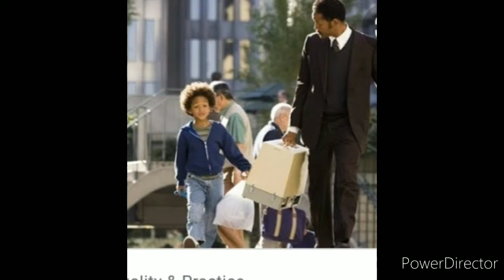the pursuit of happiness-explain in tamil-hollywood movie review in tamil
the pursuit t of happiness review in tamil
hollywood review in tamil
motivational movie review in tamil#tamil explanation with English subtitles# survival movie in tamil
english subtitles available in Netflix

3 days to kill movie review

the sand

We make these videos with the intention of educating others in a motivational/inspirational form. Our understanding is that it is in correlation to Fair Right Use, however given that it is open to interpretation, if any owners of the content clips would like us to remove the video, we have no problem with that and will do so as fast as possible.

If you still would like to remove any movie clips i have used in this video,